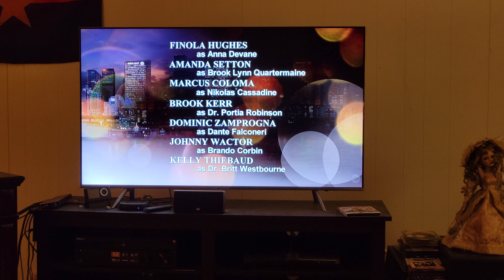April 22, 2021 4k